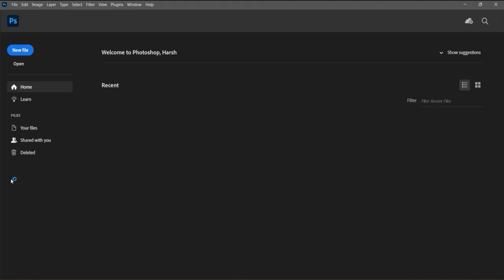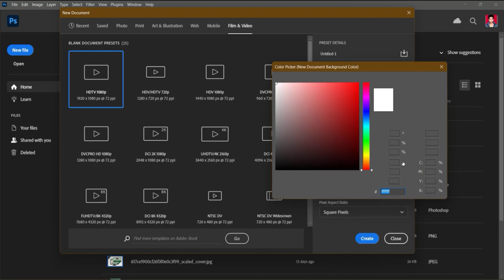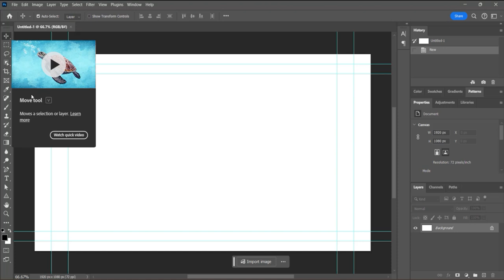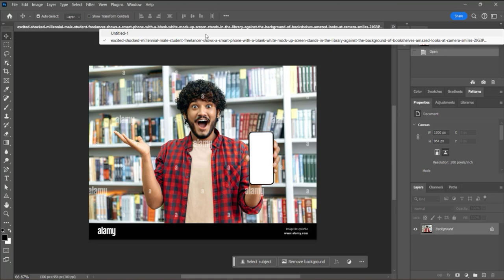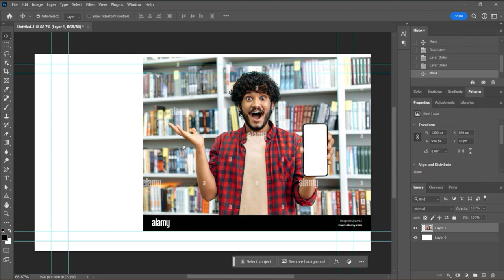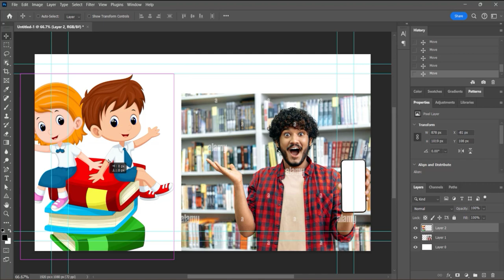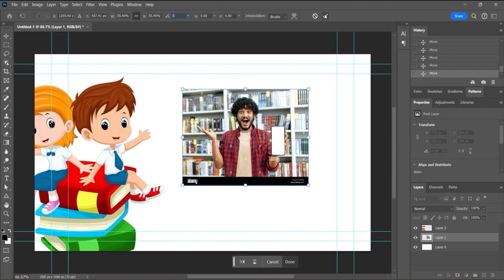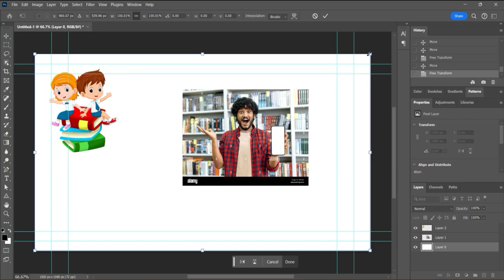Adobe Photoshop 2024 Class 1 Basic to Advance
In this video we discussed about Adobe Photoshop 2024

Image Credit :: All images are download from Google Images (but credit is also goes to the creators or the website)
Information Source :: All the information are taken from wikipidia, books and other websites and of course my own too.

This is video has been recorded, edited and uploaded by me.